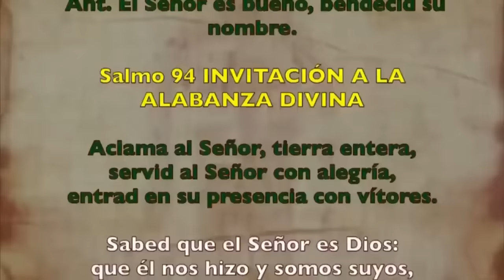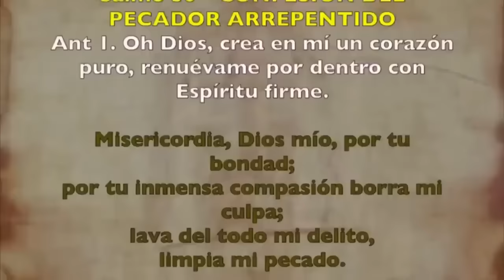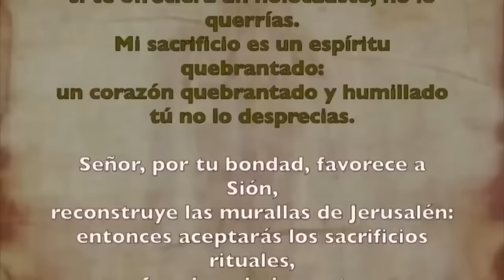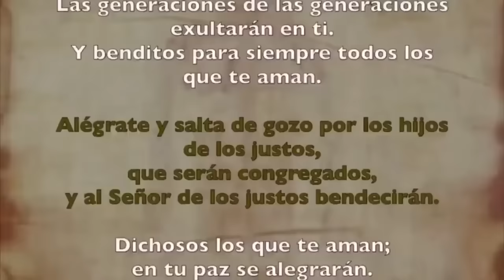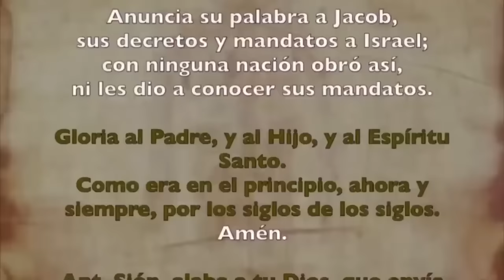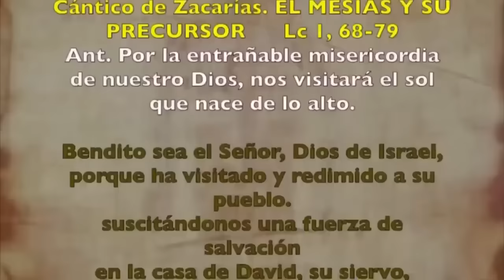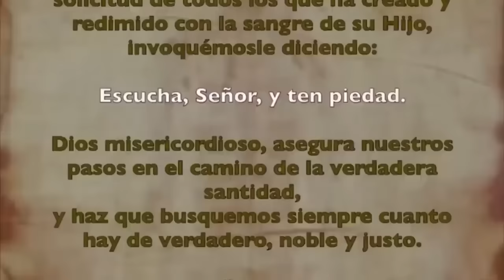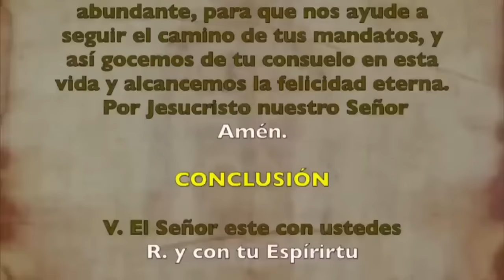Oración de la mañana (Laudes), VIERNES 17 NOVIEMBRE 2023 | XXXII Semana T. Ordinario